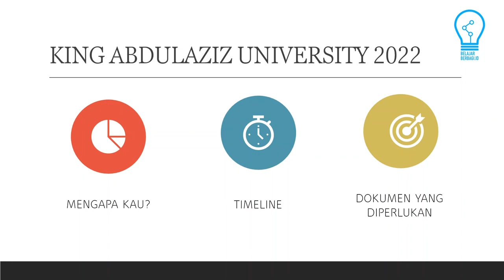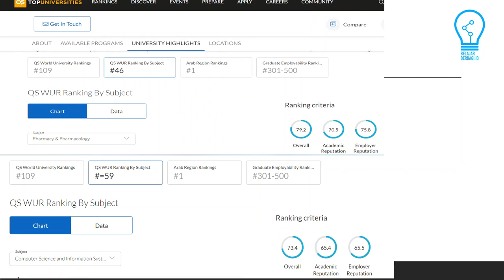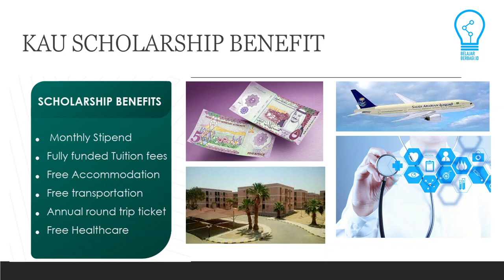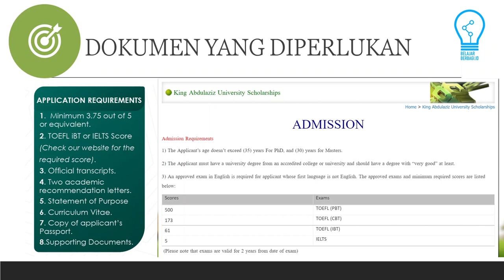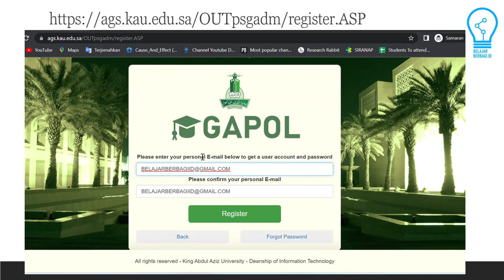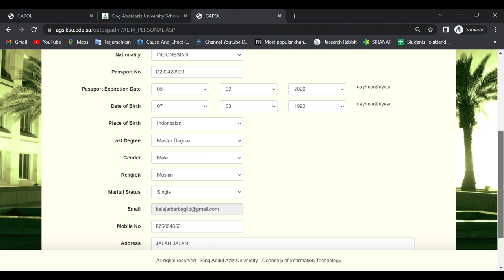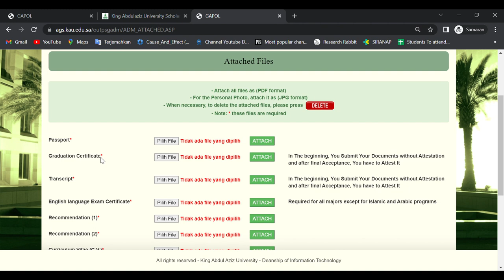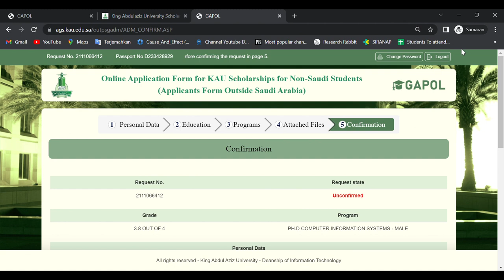Tutorial Beasiswa KAU Saudi 2025 (Terbaru)- King Abdulaziz Univ Tutorial Submit Scholarship MS & PhD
Tutorial Mudah dan Lengkap Mendaftar Beasiswa Pascasarjana (MS dan Ph.D) King AbdulAziz Unviersity 2022 dari Tim BelajarBerbagiID. KAU adalah Top 1 University di Jazirah Arab. Ranking QS : 109 dan Ranking THE : 190 dunia. Deadline Beasiswa KAU : 15 Maret 2022. KAU sangat dekat dengan Mekkah dan Madinah.